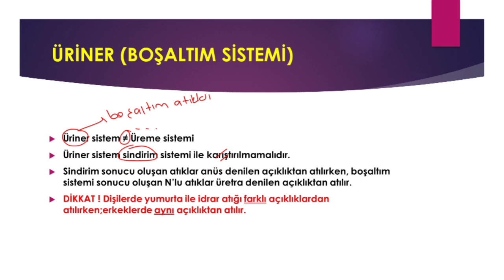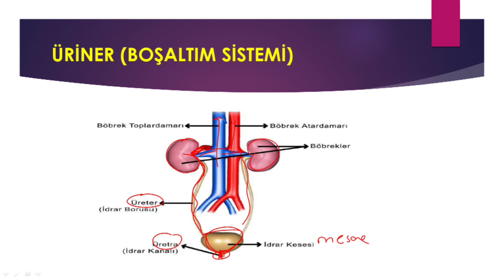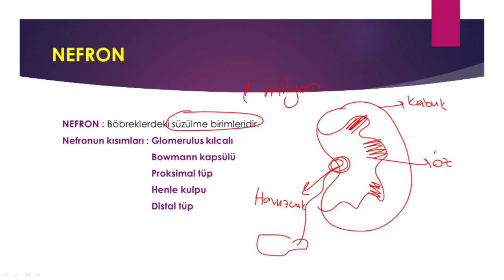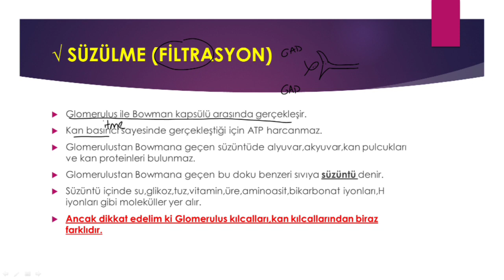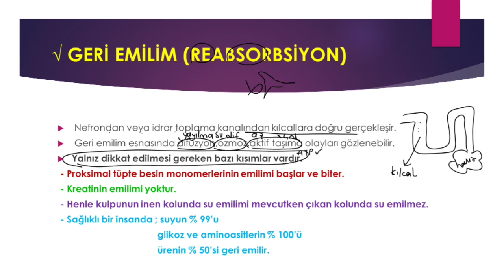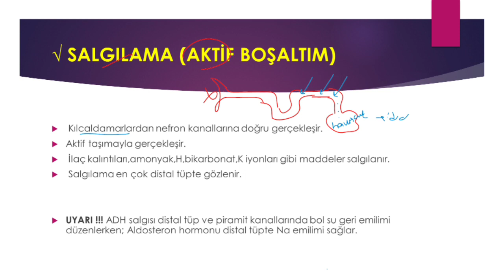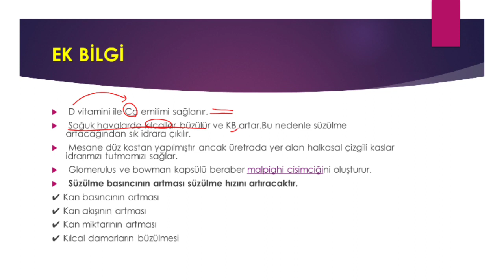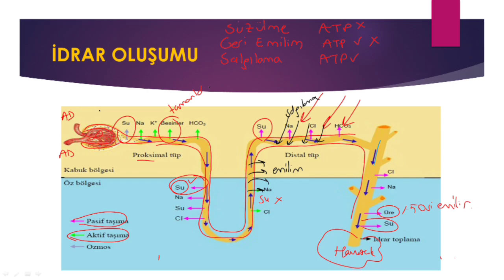12. Sınıf - Biyoloji | Üriner Sistem (Boşaltım Sistemi)